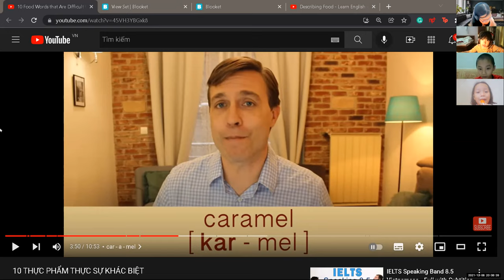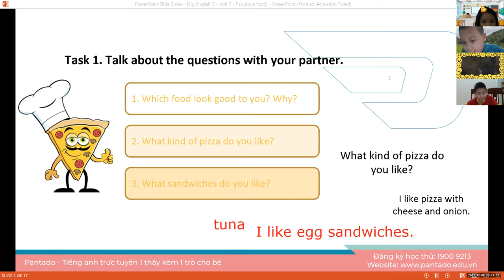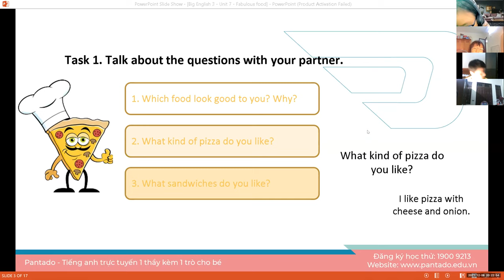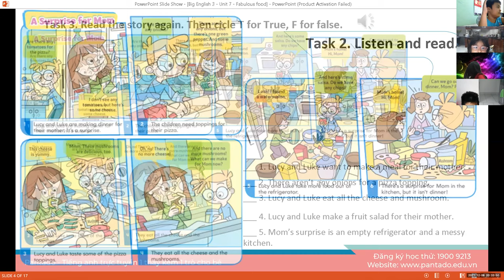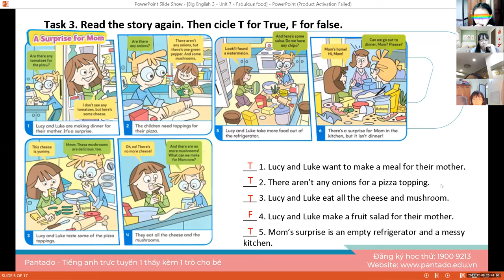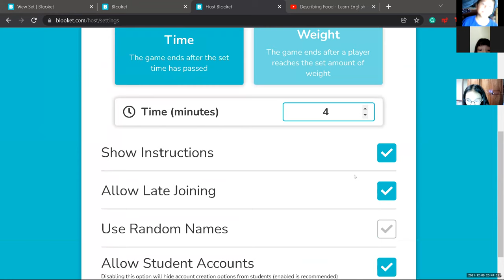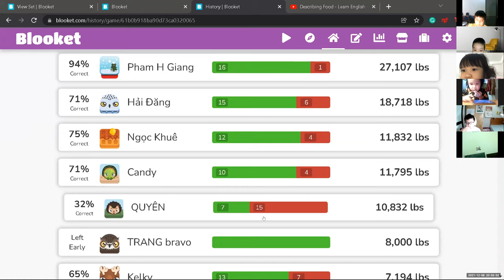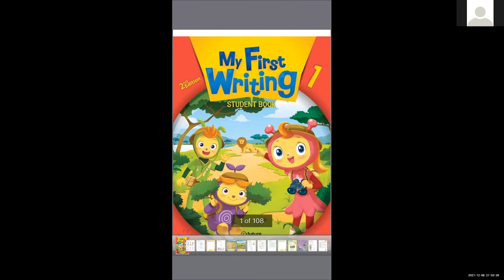Học tiếng Anh miễn phí cùng con Buổi 44 (08/12/2021) - Level 2 (Dành cho học sinh tiểu học)